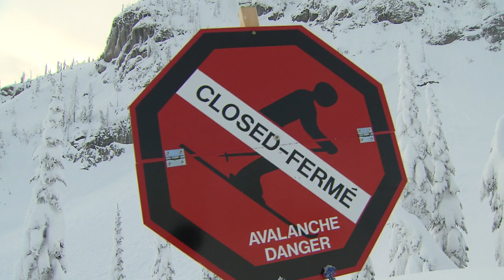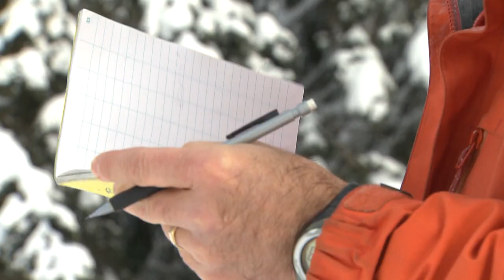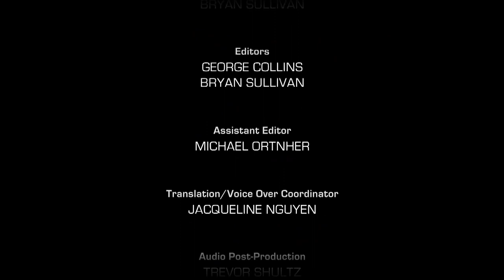Snowmobile Tumbles Into Mine Shaft - Callout Search and Rescue - Mine Shaft/Avalanche Dogs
Nelson SAR is en-route to rescue a snowmobiler who’s crashed and tumbled 35 metres down a mine shaft. And later, avalanche dogs learn to find people buried in the snow. .